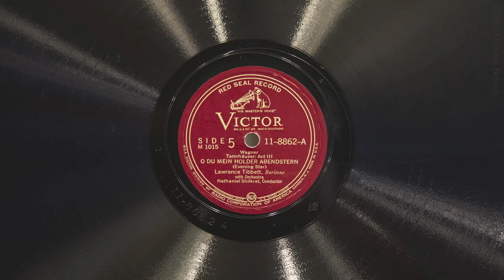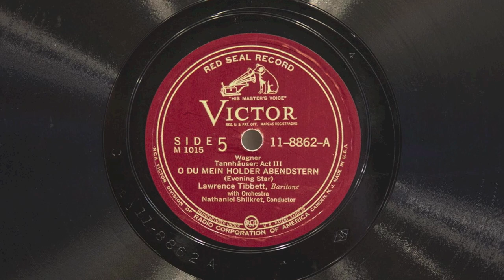O du mein holder Abendstern • Lawrence Tibbett (EMGCR Oversize Gramophone)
Baritone Lawrence Tibbett sings "O du mein holder Abendstern" (from act III of Wagner's Tannhäuser) on RCA Victor Red Seal record 11-8862-A, played on an EMGCR Oversize gramophone with a Meltrope III soundbox and a Burmese Colour Needle. Recorded April 20, 1934 in New York City, take one.